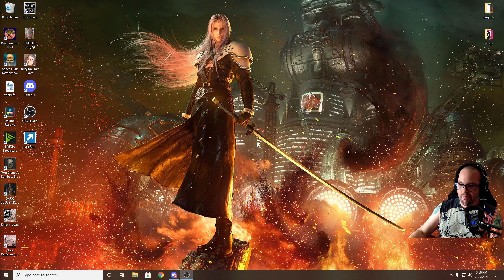The Duke's Archives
In this weeks episode I get a bit lost in the archives, destroy my best ring, and jump to my death numerous times before realizing the right path.  This isn't a good look for me.